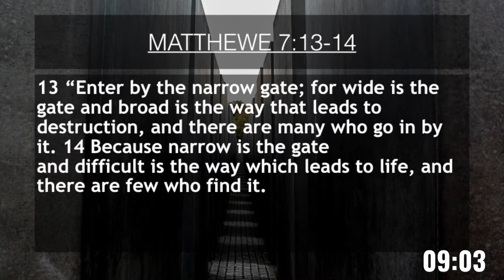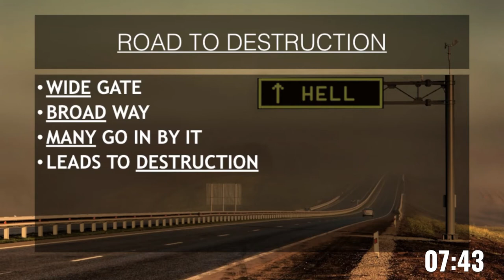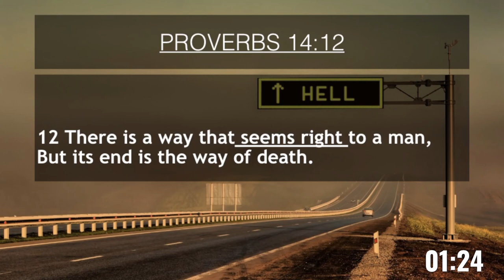Faith is not faith without tests